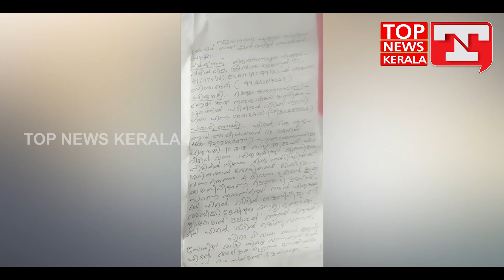ലോവലിനും കാമുകിക്കുമെതിരെ മോഷണ ആരോപണവുമായി യുവതി രംഗത്ത്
lawel cheating caseSubscribe to Top News Kerala Channel for latest updates on News and Current Affairs videos.